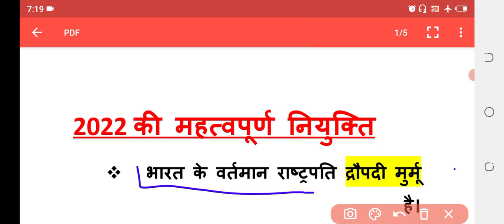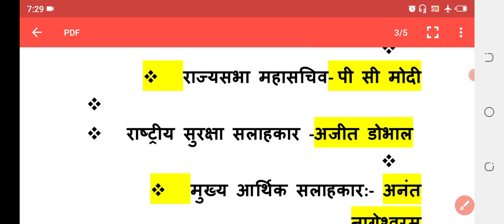महत्वपूर्ण नियुक्ति 2022।BY-Mahendra SiR।SSC।VDO।UPSSSC।LEKHPAL।POLICE।RO ARO।SUPER TET।PET।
इसमें वर्ष 2022 के महत्वपूर्ण पदों के अध्यक्षों का उल्लेख किया गया है जो आपके आने वाले सभी exam की दृष्टि से बहुत ही महत्वपूर्ण हैं आप इन्हें दो-तीन बार जरूर लिसन करें यहां से आपको 1/2 क्वेश्चन जरूर से जरूर milenge।